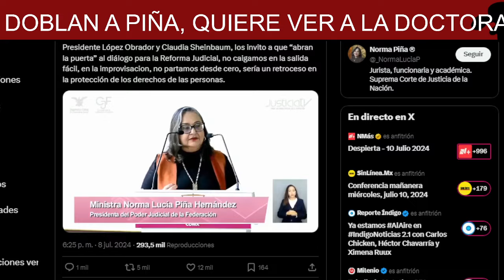🚨PIDE ESQUINA! PERO LA MANDAN A VOLAR, CITLALLI TRAICIONADA POR MARIO